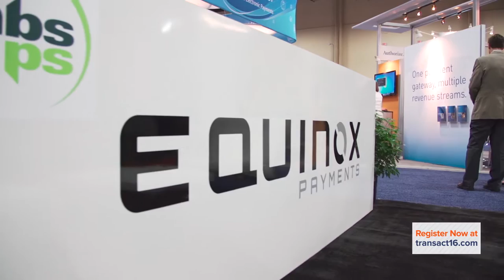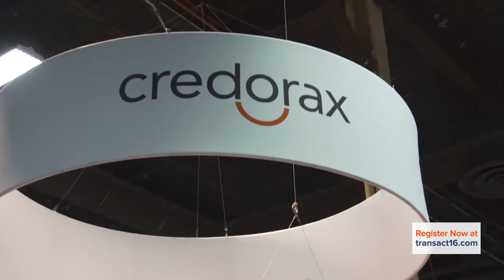TRANSACT 16: Powered By ETA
APRIL 19 - 21  |  MANDALAY BAY  |  LAS VEGAS
CONNECTING THE PAYMENTS TECHNOLOGY WORLD

Where Payments Leaders CLOSE DEALS /
Where Tech Startups OPEN DOORS